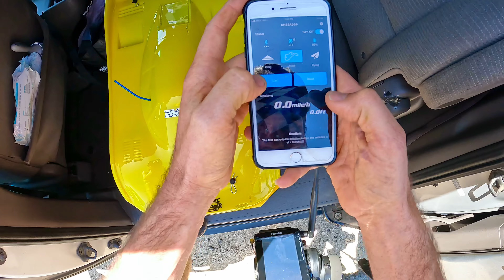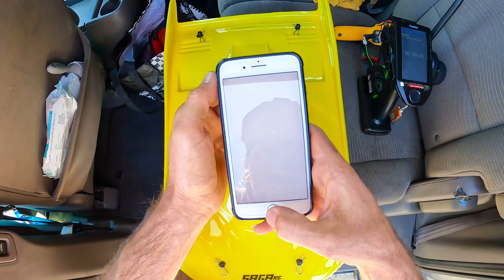Hobao VTE 1/8 GT 3S 137mph speed run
All NEW CNHL coupon If anybody’s looking to get yourself some of the best batteries on the market just wanted to throw out a 🔥🔥coupon🔥🔥 to possibly help any of you guys out hope you guys have an awesome day and God bless Coupon it’s all one word lowercase slowrcmike2022 enter at check out

Here we go guys if anybody is looking to get their self some of the 🚨🚨 NEW GRP TIRES 🚨🚨 I have a coupon code that you can use only through 🚨🚨 HOBAO HEROS 🚨🚨 website   The coupon code is all one word and all lowercase slowrcmike enter that at checkout and you will receive a 10% discount